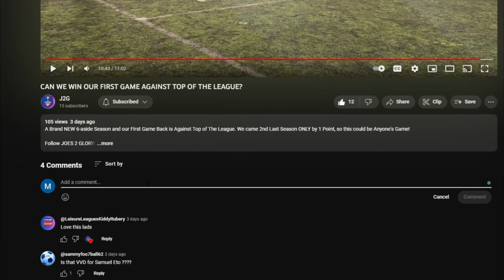Did We Get The First BLUE Card In Football History? Game 16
Top of The League Clash! They need a win or a draw to be crowned TITLE WINNERS - can we stop them?

Time Stamps:
0:00 - Coming Up
0:14 - Intro
1:06 - Line Up
1:29 - First Half
5:50 - Half Time
6:27 - Second Half
11:59 - Full Time

MASSIVE Shout Out to Leisure Leagues for hooking us up with the new kits. Follow their YT here:

2 JOES 1 CUP are on a Mission to Win The League - JOES 2 GLORY!